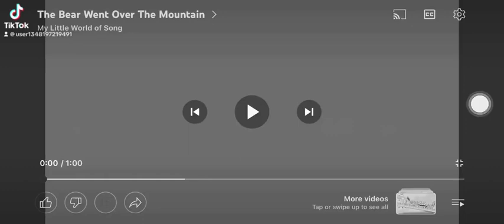The bear one over in the mountain, the Chipmunks song